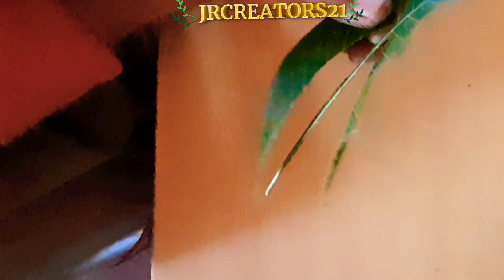decoration design using Mango leaf - ಮಾವಿನ ತೋರಣ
varalakshmi festival decoration
mango leaf decoration for festival varamahalakshmi festival decoration decoration ideas
varamahalakshmi festival background decoration festival decoration varamahalakshmi pooja decoration ideas diwali decoration ideas varalakshmi pooja decoration
varalakshmi decoration ideas, festival decoration idea at home
varamahalakshmi decoration ideas
amazing festival decoration ideas